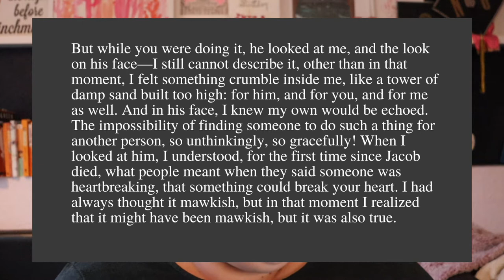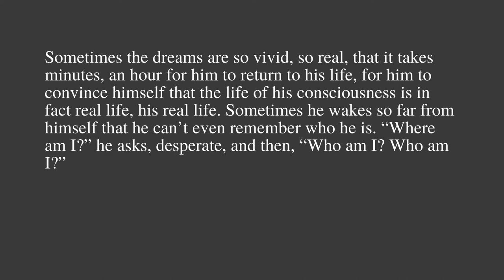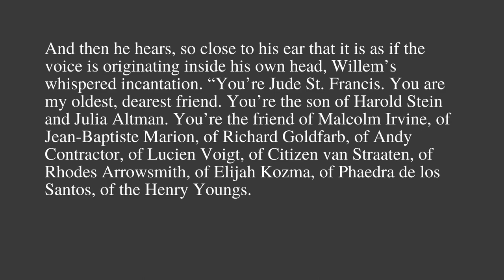Why is A Little Life So Sad?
Hanya  Yanagihara's A Little Life might be one of the most infamous books on the internet.  Often considered one of the saddest books you could ever read, A Little Life's Jude St. Francis's has been breaking hearts and ruining eyeliner since 2015.  This video talks about how Yanagihara managed to write such a universally heartbreaking tale.